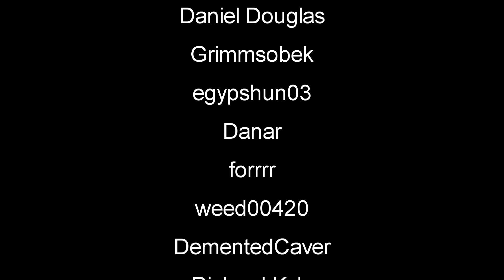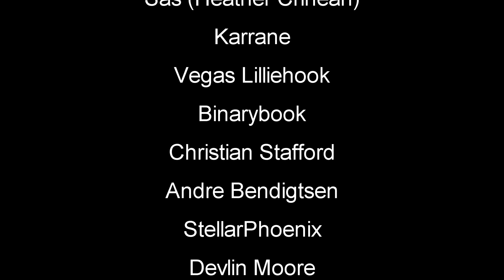Smoking Hot | Green Hell Gameplay | Spirits of Amazonia Part 11